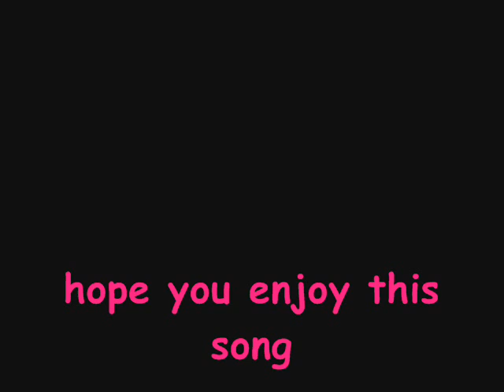Deaf Havana - In Desperate Need Of Adventure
the last song of their debut album